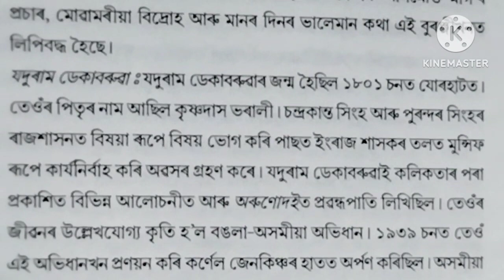MA 2nd SEM/ASSAMESE/KKHSOU/paper1/প্ৰাক অৰুণোদই যুগৰ সাহিত্যিক/6/Asomiya Sahityar Buranji